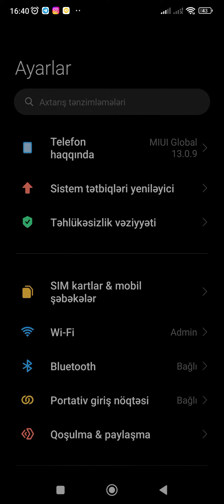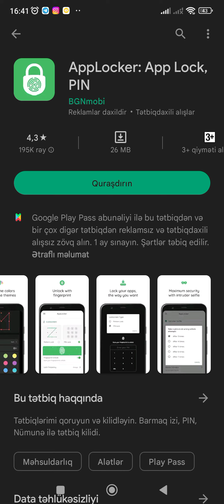Proqramları koda qoymaq istəyirsənsə sonacan izlə